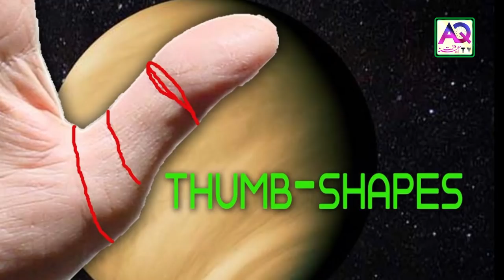Thumb in Palmistry | Itna Eham kay jaan kar Uchal pary gein | Astrologer Ali Zanjani | AQ TV